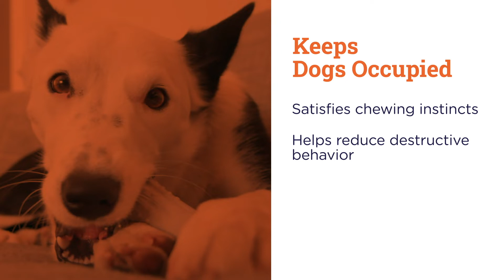Petstages Deerhorn VIDEO MASTER